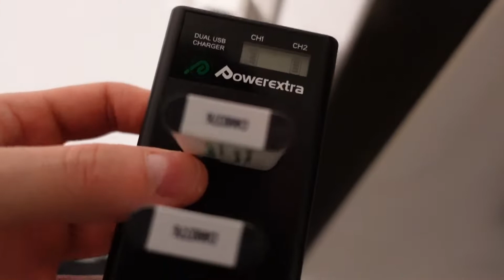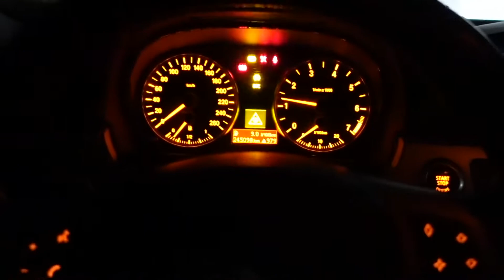Habe ich mich wieder im GYM angemeldet?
Bin ich wieder im Gym? Wie schaut die form aus? Das erfahrt ihr alles in diesem Vlog!

*Bester Booster
*Mein Creatin
*Mein Multivitamin
*Mein Vitamin D3
*Mein Magnesium
*Beste LOW-Budget Bank

Solltet ihr etwas über diese Links kaufen, bekomme ich eine
Vermittlungsprovision, natürlich ohne dass ihr dafür mehr bezahlen müsst.